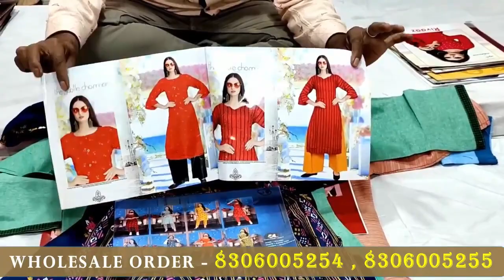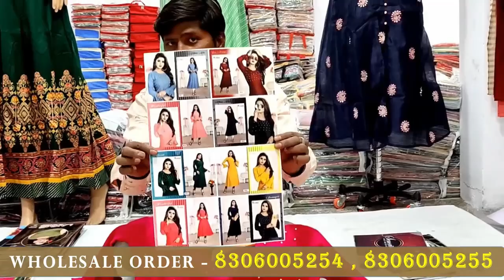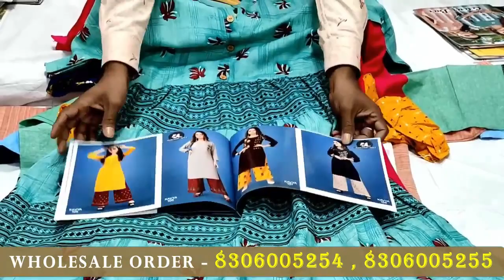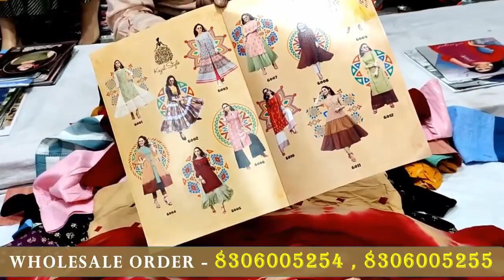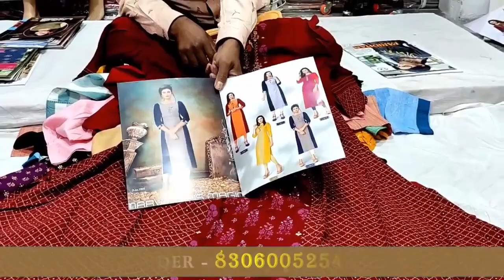जयपुर कुर्ती ! Jaipur Wholesale Market ! Kurti Wholesale Market Jaipur ! Premium Jaipuri KurtiPART-2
Shop Adress:-
              Plot no. 55B, 2nd Floor, Aashirwad Tower,
              Sindhu Nagar, sikar House, jaipur-302016 (Raj.)

. WHOLESALE BAZAAR !
.WHOLESALE BAZAAR !!